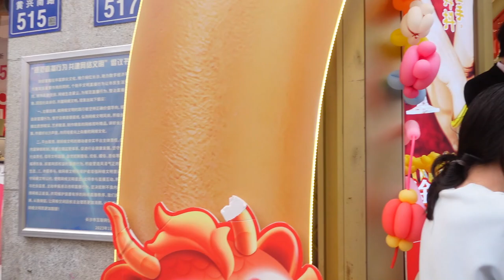【台灣人自由行】長沙 閒逛三月中下旬的黃興路步行街平日下午人潮情形 /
長沙閒逛三月中下旬的黃興路步行街平日下午人潮情形
长沙闲逛三月中下旬的黄兴路步行街平日下午人潮情形